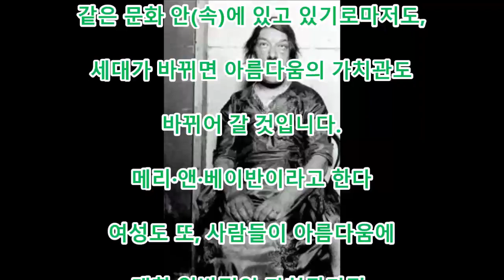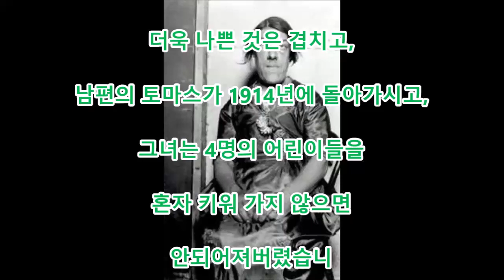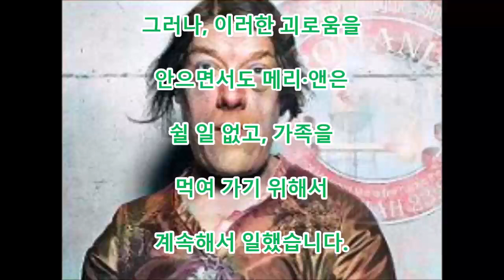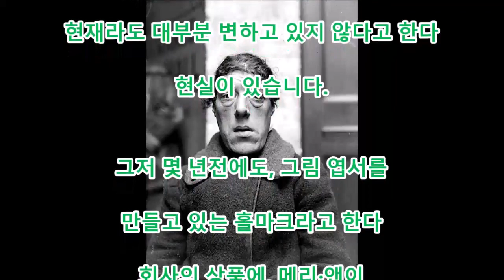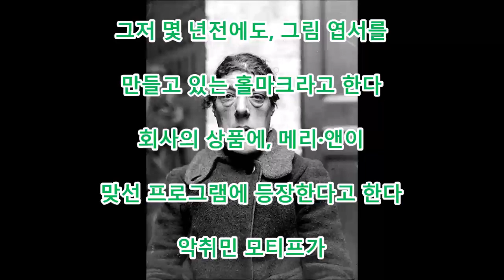비극 비극적임과 동시에 흥미 깊은 에피소드: 「세계에서 가장 보기 흉한 여성」의 인생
댓글

그녀가 「세계에서 가장 보기 흉한 여성」라고 알려져 가는 과정은, 비극적이다고
동시에 정말 흥미 깊은 것이었습니다.
그녀는 젊을 때를 간호원으로서 일하고, 29세가 된 해에 꽃집을 경영한다
토마스·베이반과 결혼합니다.
정확히(딱) 그 시기 메리·앤은이라고 있는 병을 발증하고, 그것이
원인으로 그녀의 인생은 크게 바뀌는 것이 되었습니다.

Aikichi Channel

인용 전

관련 동영상

감동 탄생해 온 장녀의 얼굴을 본 아버지는 공포의 나머지 가족을 버렸다. 21년후···

놀라움 　인도에서 머리 위에 다시 1개의 머리가 있는 쌍두의 아기가 태어남!! 1kg의 머리의 절제에 성공!

화상 인용 전